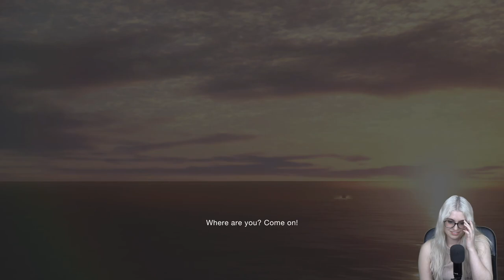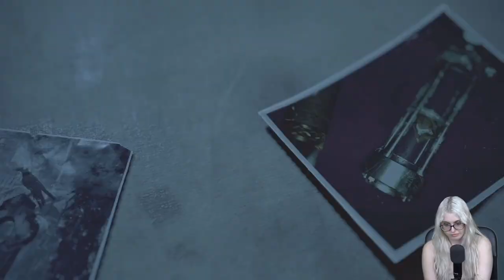Reacting To Resident Evil 4 Remake All Cutscenes | PS5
Resident Evil 4 is here!! and more importantly Leon is here!!

Resident Evil 4 is an upcoming survival horror game developed and published by Capcom. It is a remake of the 2005 game Resident Evil 4, scheduled for release on PlayStation 4, PlayStation 5, Windows, and Xbox Series X/S on March 24, 2023, 18 years after its original release.

Resident Evil 4 is a survival horror third-person shooter game developed by Capcom Production Studio 4 and published by Capcom. It was originally released for the GameCube in 2005

Players control U.S. government special agent Leon S. Kennedy, who is sent on a mission to rescue the U.S. president's daughter Ashley Graham, who has been kidnapped by a cult. In rural Spain, Leon fights hordes of enemies infected by a mind-controlling parasite and reunites with the spy Ada Wong.

resident evil 4 published by Capcom
Credits